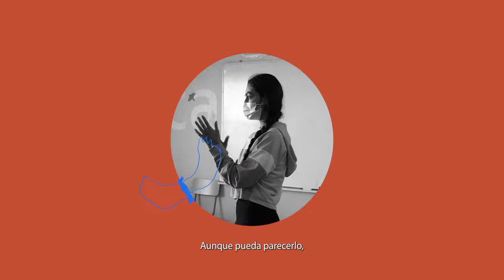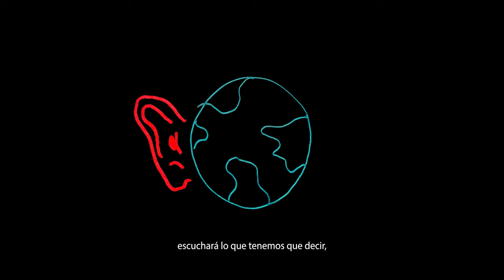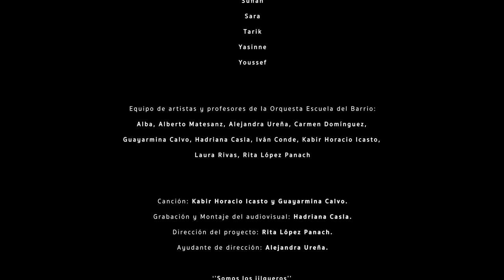Somos los jilgueros. Historias Musicadas de la Cañada Real 3.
3er vídeo realizado por los niños y niñas de la Cañada Real en los Talleres realizados por la Asociación Orquesta Escuela del Barrio en colaboración con la Asociación El Fanal.
Un proyecto subvencionado por el Ayuntamiento de Madrid.

Letra:
Adivina adivinanza: quién más vive en la Cañada?
Negras y amarillas son mis alas
los colores de todas las razas.
Cabeza negra, blanca y roja,
me poso en los cardos para que me cojas.

SOMOS LOS JILGUEROS DE LA CAÑADA
LOS QUE TE DESPIERTAN CADA MAÑANA

Amanece y te despierto con mi canción,
Tú tienes suerte de no usar despertador
 Hoy toca ir al campo a llamar a los demás,
aunque pueda parecerlo, aquí no se está mal.
Ayudamos a familias a vivir mejor
y llevamos alegría a cada rincón.

SOMOS.
Me pones pegamento para agarrar mis patas
y sobre el cardo canto
la canción de la llamada:
aquí nos necesitan
les digo a los demás,
y aunque la vida es dura podemos aún cantar.
Somos como tú te sientes:
seres libres de alas rotas luchando contra la sombra.
Y cuando la vida duele
yo canto para que tú vueles...
porque
SOMOS..
Somos cada día más,
65 tiene Judá
Y 6 Yassine y Souffian,
Un día el mundo escuchará
lo que tenemos que decir,
volaremos a otras tierras, volveremos a vivir.
Una cosa sí te digo
da lo mismo lo que pase,
al jilguero que llevas dentro
no habrá nadie que lo calle!
Y aunque estemos ya muy lejos
siempre escucha la llamada:
nunca olvidaremos
nuestro hogar en la Cañada.